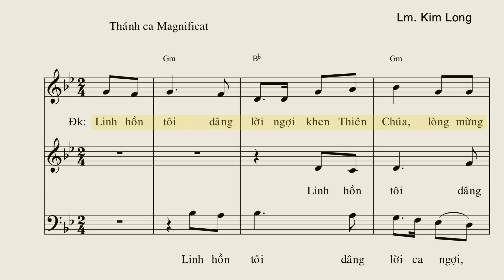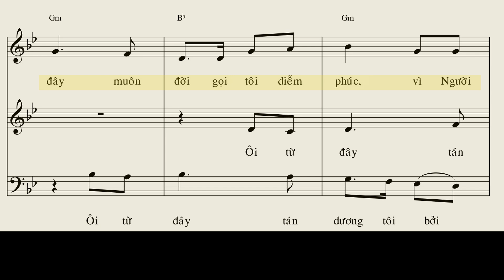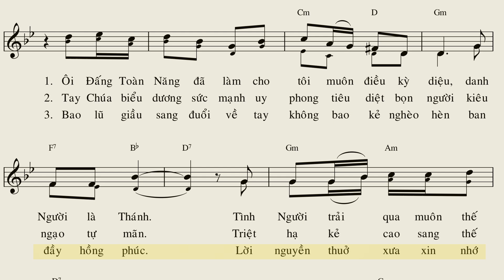Linh Hồn Tôi 5 - Lm. Kim Long (Bè chính)